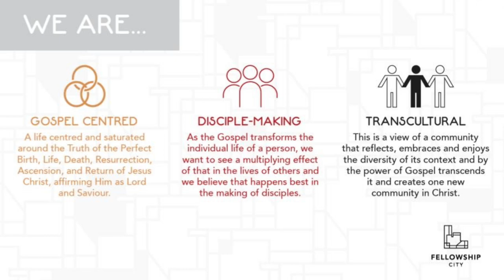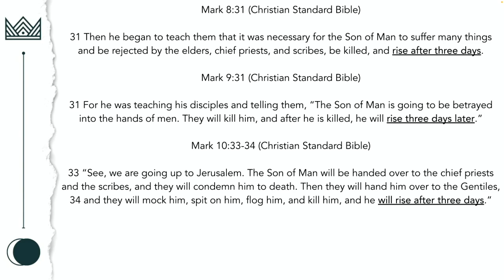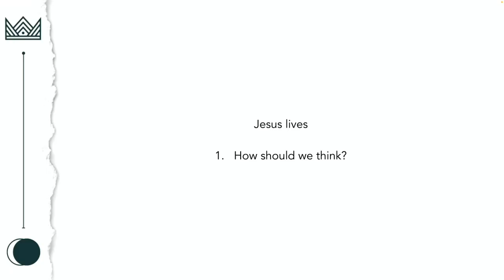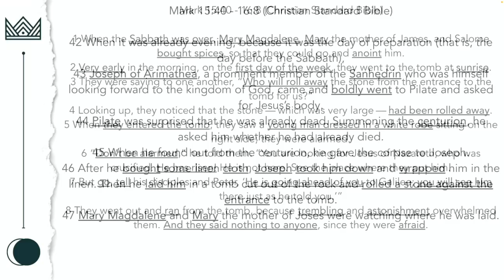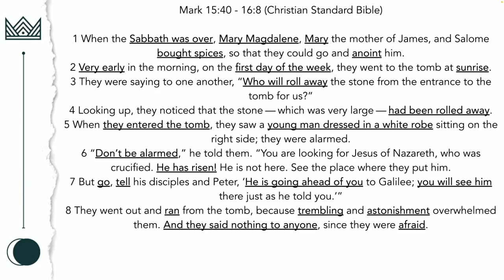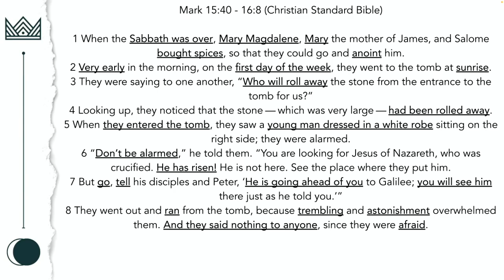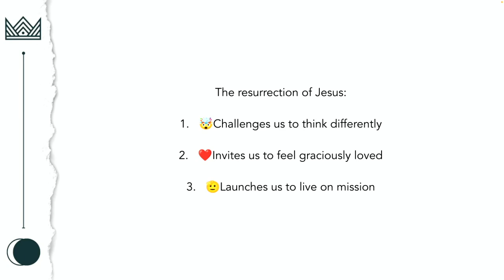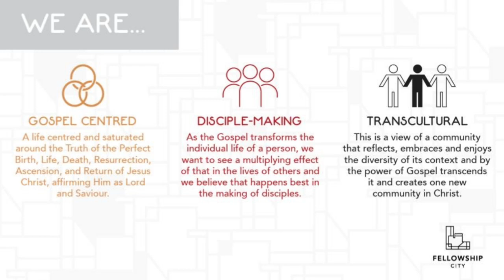The Gospel Of Mark: S1E13 - Easter Sunday (He Lives) - Mark 15:40 - 16:8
Text: Mark 15:40 - 16:8

Theme: Easter Sunday - He lives!